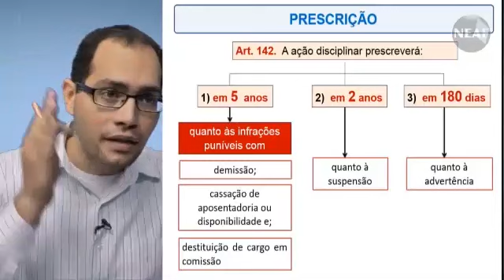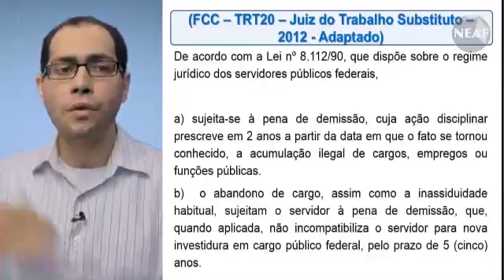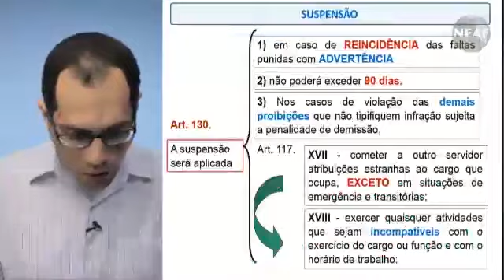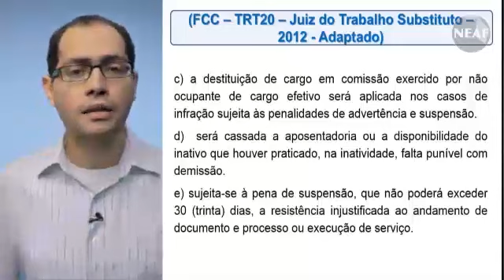TRE-SP: questões difíceis de Normas Aplicáveis aos Servidores Públicos - Parte 3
Esta semana, confira questões de Normas aplicáveis aos servidores públicos, selecionadas e resolvidas pelo professor, Filippe Lizardo, do Neaf Concursos.